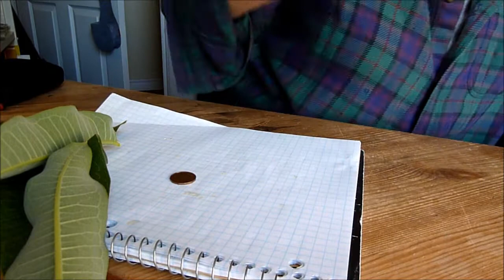chenilles de monarques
J'élève des chenilles de monarque depuis plusieurs années et ce matin j'ai pensé faire une vidéo pour montrer comment faire. I've been raising monarchs for a few years and I decided to show you how to take care of small caterpillars.